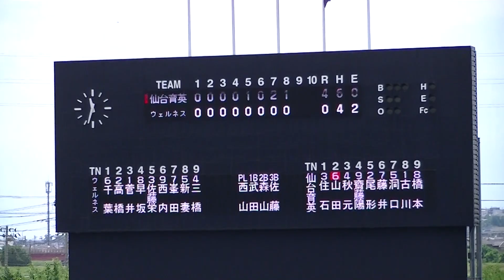Ｒ4年7/23 仙台育英＆ウｴルネス（8回）「第104回全国高等学校野球選手権 宮城大会」